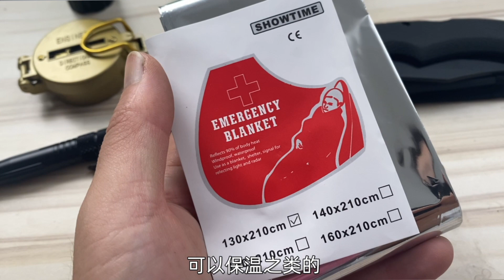小夥開箱陸軍戰術包，裏面真是什麽都有，那100塊錢值不值呢？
大雄show：小夥開箱陸軍戰術包，裏面真是什麽都有，那100塊錢值不值呢？